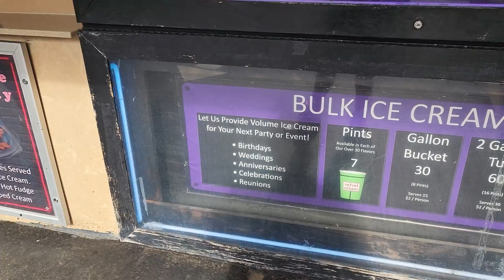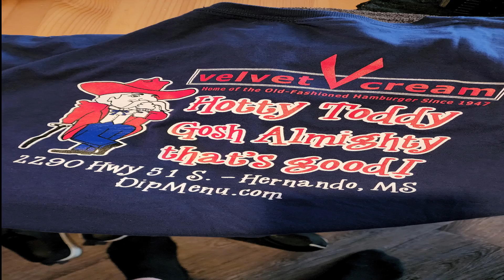INSANE ONE GALLON ICE CREAM CHALLENGE IN MISSISSPPI